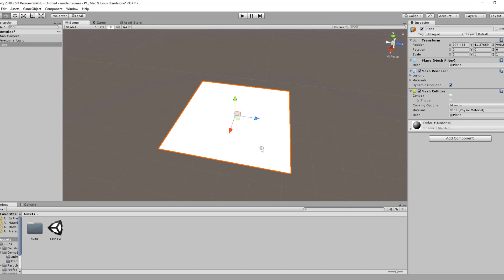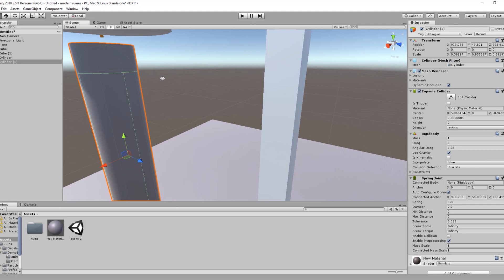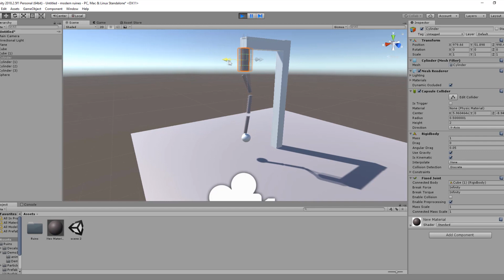11-Spring Joints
Tawfik Chebbi talks cover a range of developmental topics including game design, programming, audio, visual arts, business management, production, online games, and much more.

The Spring Joint joins two Rigidbodies
 together but allows the distance between them to change as though they were connected by a spring.